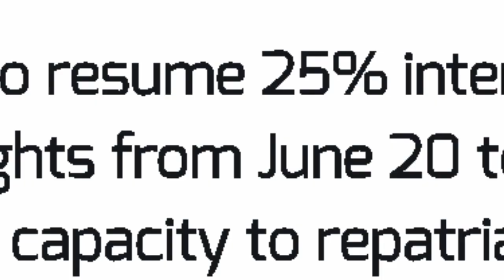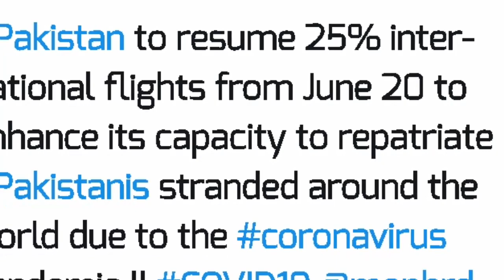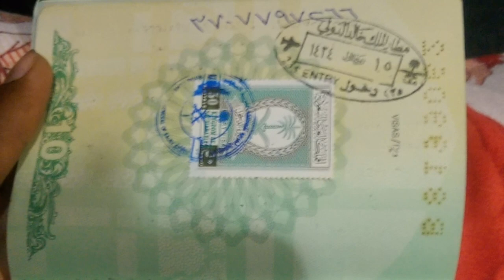Will international flights be opened in saudi arabia from june 21?, saudi arabia news today, da news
Will international flights be opened in saudi arabia from june 21?, saudi arabia news today, da news, saudi arab se chothi par gai bhai kia 21 june k baad wapas a sakty hai k nahi , kia saudi arab international flights khool raha hai k nahi,